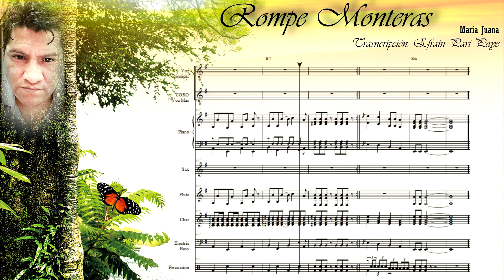Rompe monteras PARTITURA Transcripción EFRAIN PARI PAYE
Hola, Bienvenido (a) a nuestro canal oficial en YouTube,
notificaciones para disfrutar de todo el contenido
que constantemente subimos y enterarte del material
más recientes del CEART MUSIC "Ad libitum"

Quiero compartirles el Video de "ROMPE MONTERAS"
de la agrupació de MARIA JUANA del país de Bolivia. Transcrita por
su servidor EFRAIN PARI PAYE, espero que esta herramienta
sea de mucha utilidad para la interpretación del piano.
Saludos.